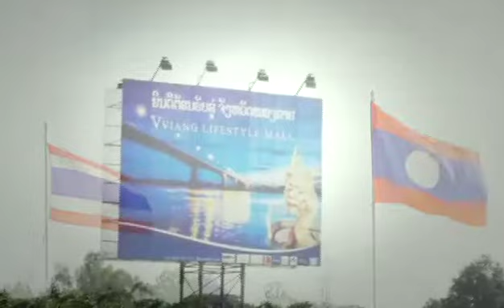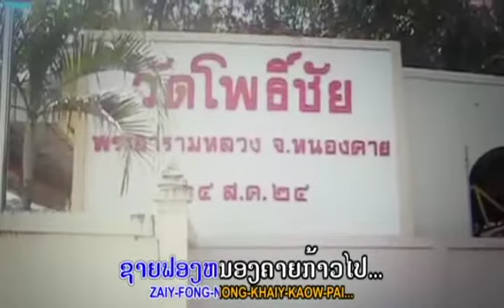Sukan Suliyavong ຊາຍຟອງ ໜອງຄາຍ TS Studio karaoke